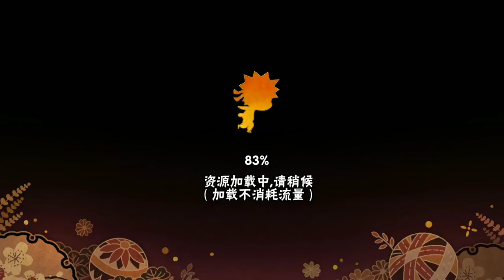Consegui mais dois personagens no Naruto Mobile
Parceiros Noobs